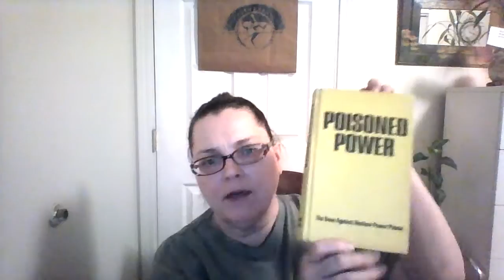(41) Ch. 11 - "Poisoned Power" (Drs. John Gofman & Arthur Tamplin)